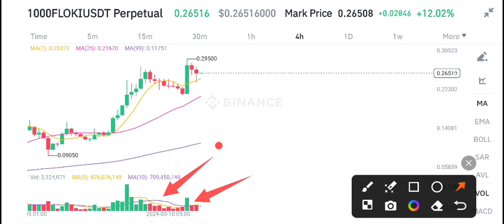Floki Coin Today News! Floki Price Prediction